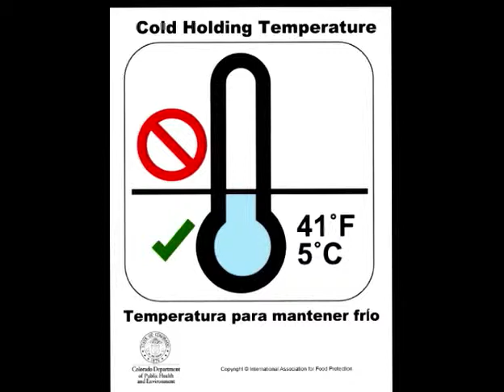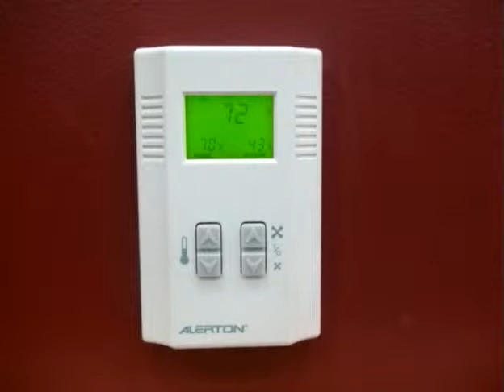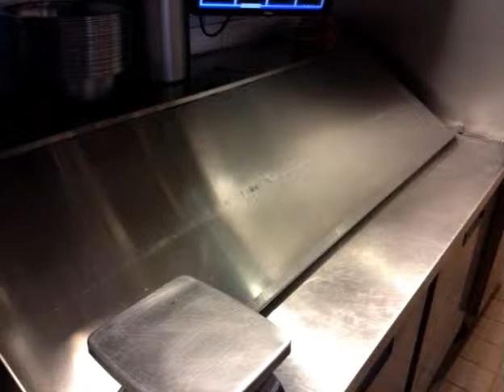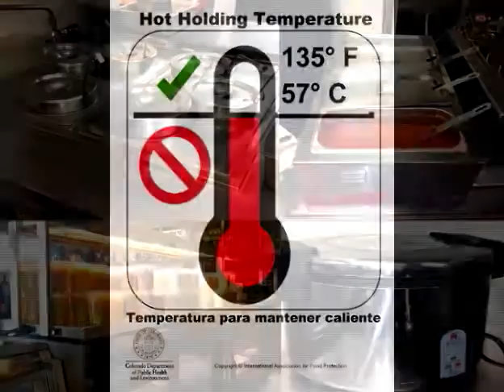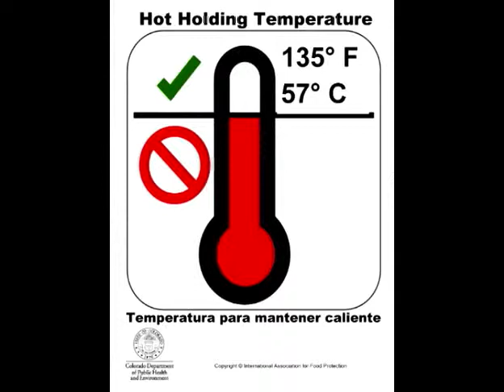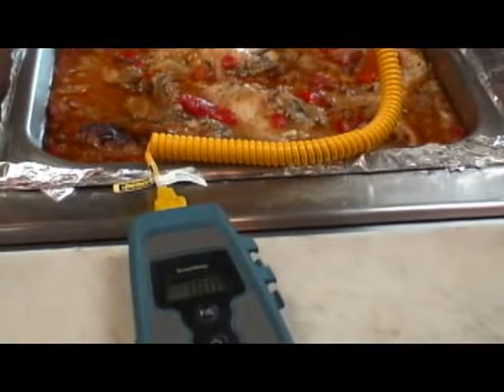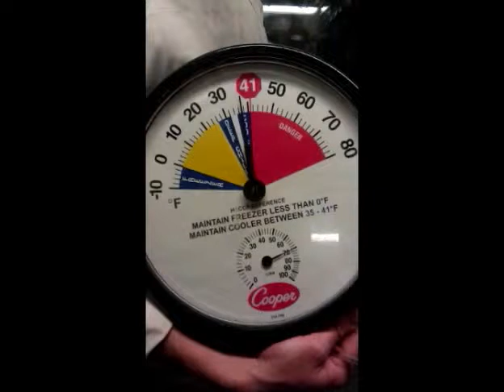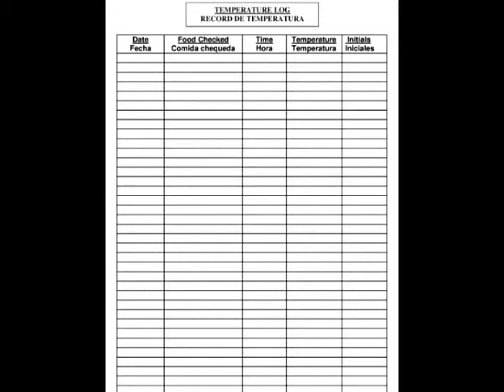Food Safety Training Series: Proper Holding Temperatures (Spanish)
Produced by Denver Department of Environmental Health